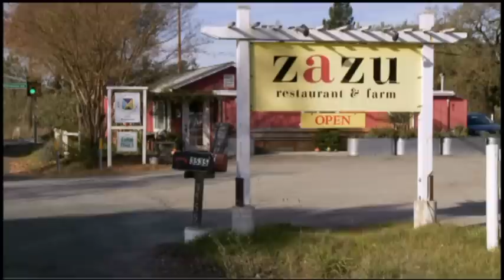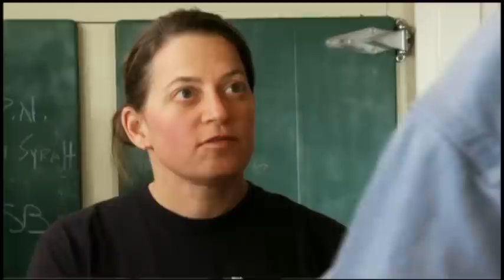pilot.wmv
This is the mimi-pilot of the mushroom hunting reality show. There is a big mushroom picking/ selling distribution business that I am embarking into this year. I nned to raise capitol to help get this launched. If you would like to partner with me, call me asap, as time is of the essance.